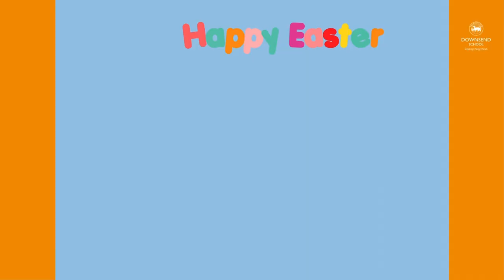Downsend School - Spring Term 2024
As we embark on our Easter break, we would like to reflect on our amazing Spring term here at Downsend. We had a great time expanding our knowledge in the classrooms and during educational outings. We also bonded over various sports activities and trained rugby with Nick Evans, a former All Blacks player. Our sporting prowess was demonstrated as we represented the school on various sporting fields and brought home medals.

We also explored our creative sides with various arts performances, paid tribute to Women’s Day, Mother’s Day, and British Science Week, and celebrated Red Nose Day and World Book Day in style. We even had the pleasure of hosting Chillian students for a brief visit and the Royal Institution for a scientific show.

Outside of school, we made meaningful contributions to our community helping others and by feeding birds during colder days with RSPB. Our wonderful Parents Association also hosted another fantastic annual Quiz Night which was a great success.

Overall, we had a busy but fulfilling term and we would like to wish you all a relaxing and joyful break and to those celebrating, have a Happy Easter!